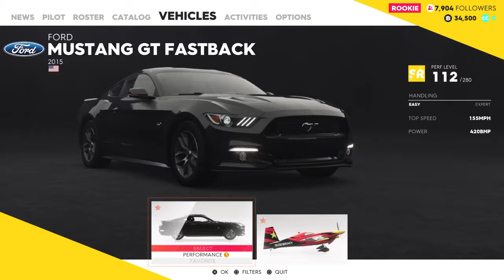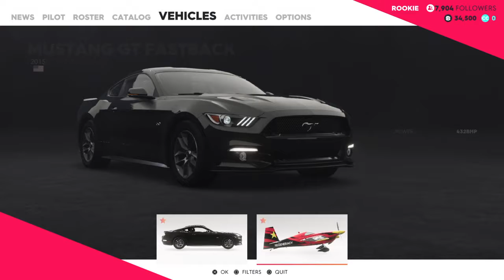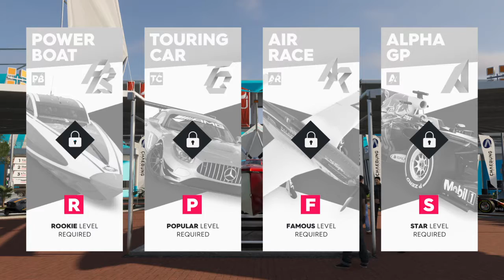Crew2 first play